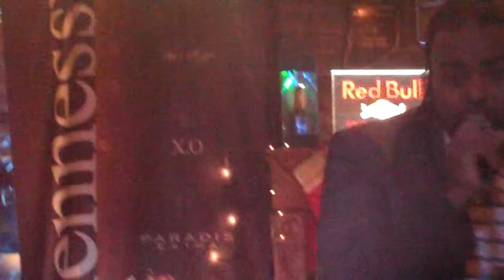Caleb Ishman singing So Fine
Caleb BEASTIN at the Point on Monday night, while we're clowning. Terry "Deon" Adams on kit, Anthony Jones "AJ" on bass, and Ruben Spearman on dem thangs!!!